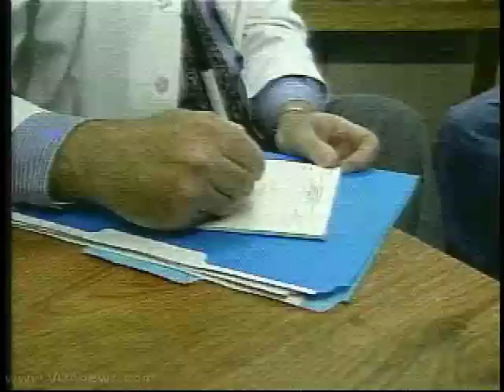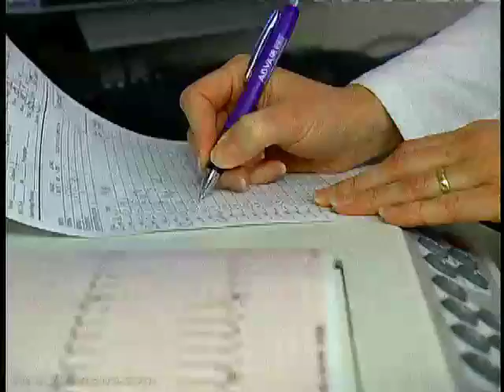Commonly Prescribed Medications May Be Risky Together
Heart attack survivors are frequently given blood thinners to help prevent another heart attack. Often, they also receive a drug to prevent bleeding in the stomach. But now a new study shows two medications, clopidogrel (also known by other names, including Plavix) for the heart and PPIs (such as Nexium and Prilosec) for the stomach, given together, may be risky.